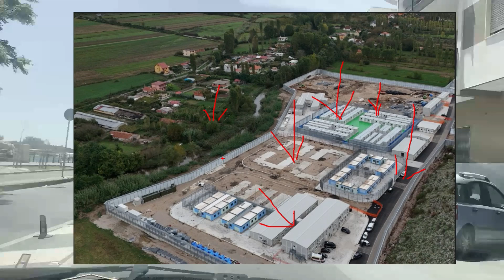عاجل : ايطاليا : وصول اول دفعة متكونة من 16 لاجء اخذوهم من لامبدوزة وصلو يوم 13 الجنسيات مفاجئة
ما عليك سوى الانضمام إلى عضوية هذه القناة للاستفادة من المزايا:
من هم المهاجرون الذين سيرحلون إلى هذين المركزين؟
المهاجرون الذكور البالغون الذين تعترضهم البحرية الإيطالية أو خفر السواحل في منطقة البحث والإنقاذ في المياه الدولية.

المستثنون من الإرسال إلى هذين المركزين هم الأشخاص الذين يعتبرون معرضين للخطر بموجب القانون، بما في ذلك القصر والنساء والأشخاص من الفئات الضعيفة الذين يعانون من اضطرابات عقلية والذين وقعوا ضحايا للتعذيب أو العنف الجنسي أو الاتجار بالبشر.